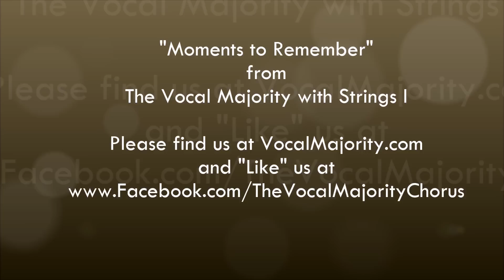Moments to Remember performed by Vocal Majority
Moments to Remember is available as a digital download, or on our CD, The Vocal Majority With Strings